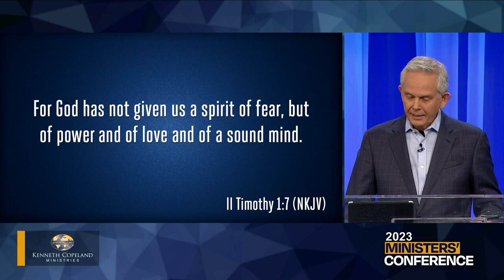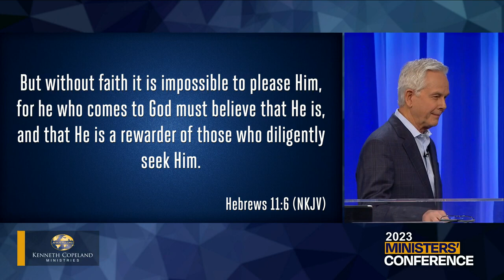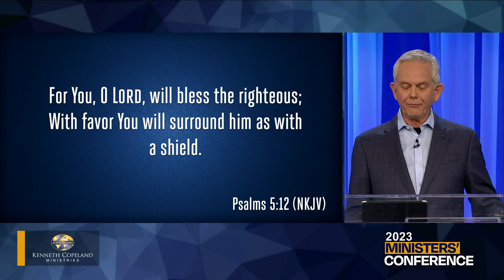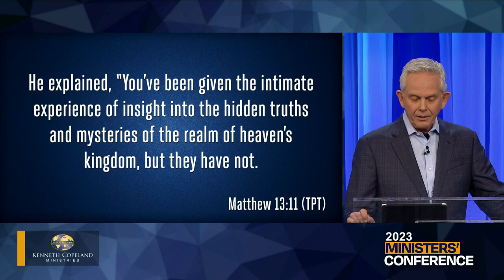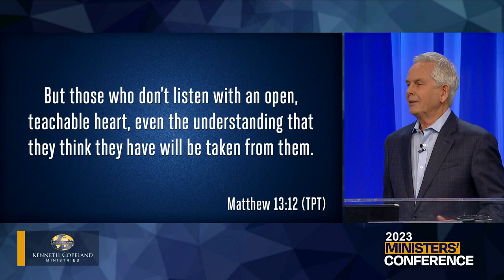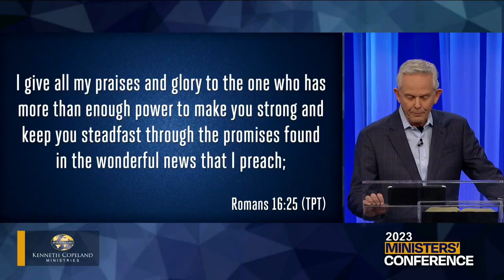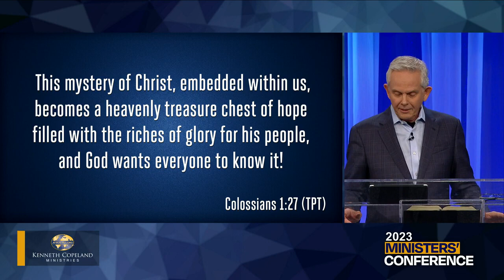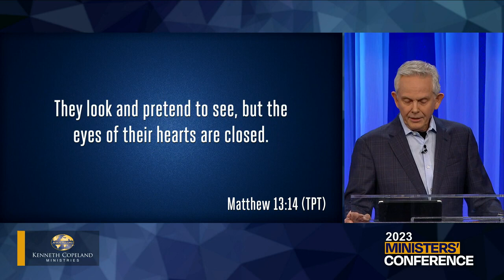Dennis Burke January 2023 Sermon Teaching 1